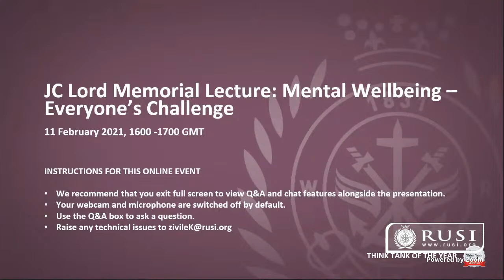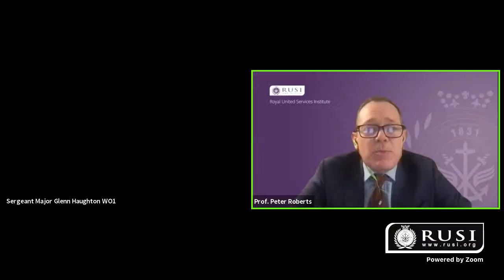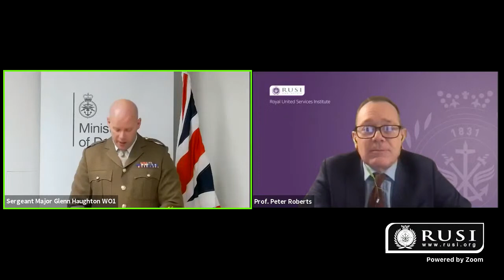JC Lord Memorial Lecture: Mental Wellbeing – Everyone’s Challenge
The 2021 JC Lord Memorial lecture will focus on mental health and resilience.